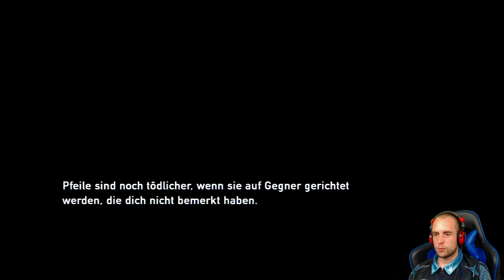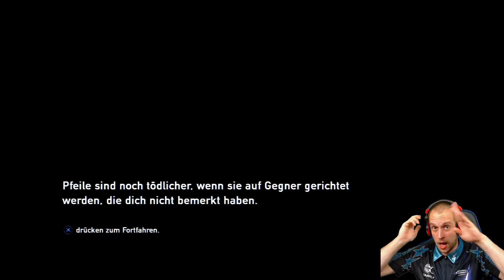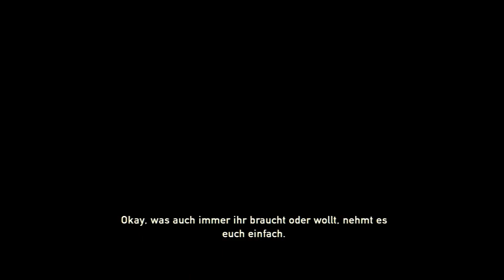THE LAST OF US #12 ● Heißgeliebtes Billyregal ● Let's Play The Last Of Us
► The Last of Us - Gameplay und Kommentar by SONIC X GAME.

Willkommen in einem Szenario im postapokalyptischen Amerika. Es breitete sich eine Infektion im ganzen Land aus und alles um uns herum verfällt ins Chaos. Wir können fliehen, aber am Anfang beginnt es dennoch mit einem Schicksalschlag für uns. Wir verlieren unsere geliebte Tochter. Von nun an versuchen wir so gut es geht zu überleben, meist in Quarantäne. Das kann aber nicht ewig so weiter gehen und treffen 20 Jahre später auf einer selbst auferlegten Mission (naja wir wollten eigentlich nur nett sein und helfen) auf Ellie. Diese verbiergt jedoch ein Geheimnis in sich was uns alle retten könnte.